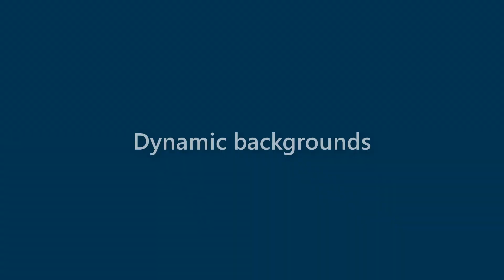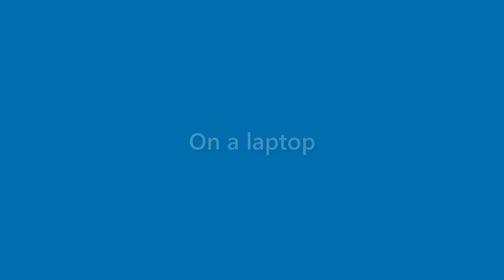Rex Chase - appearance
Name Look - Rex Chase - appearance. In this video we present "Rex Chase" name look and feel in various scenarios.
This video will cover:
How does "Rex Chase" look as a personal letterhead?
How does "Rex Chase" look on a business card?
How does "Rex Chase" look on a computer/laptop screen?
How does "Rex Chase" look with different background colors?
How does "Rex Chase" look with various fonts?